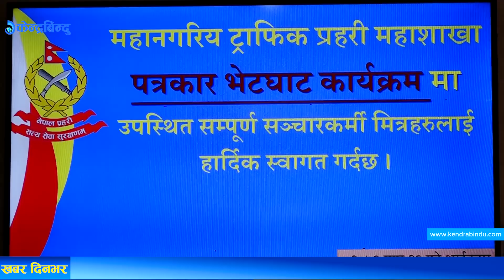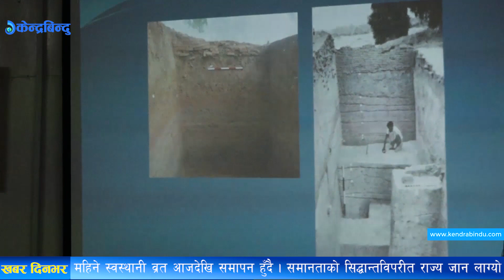केन्द्रबिन्दु टप ५ समाचार २०७६\१०\२६ | Top 5 Kendrabindu news, 09 February 2020